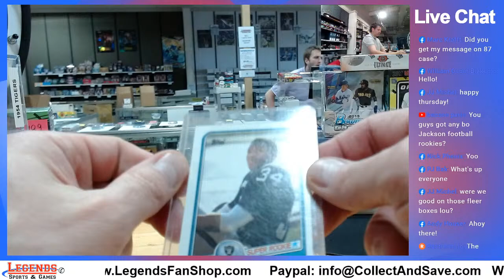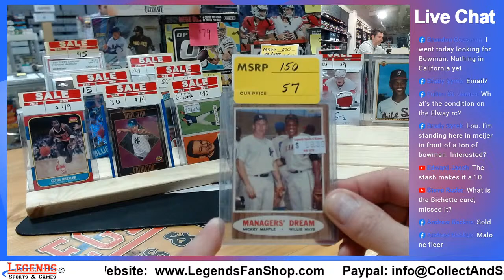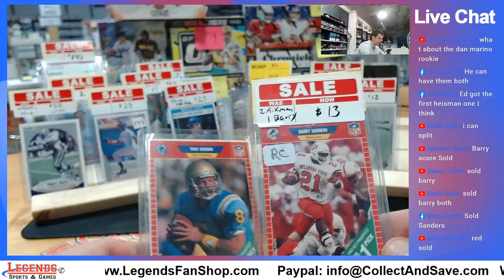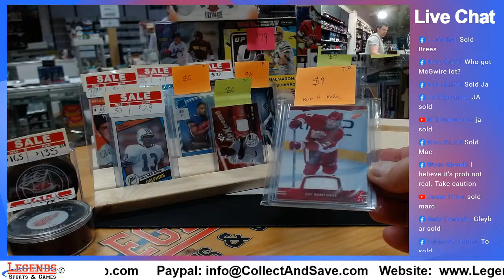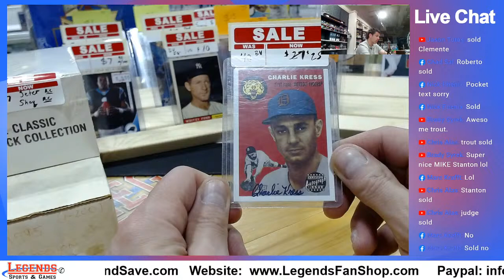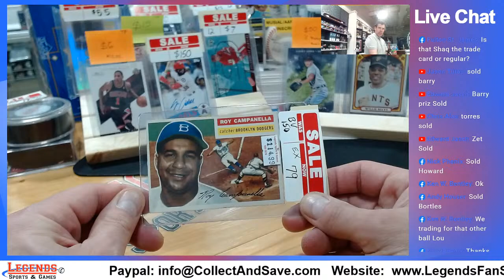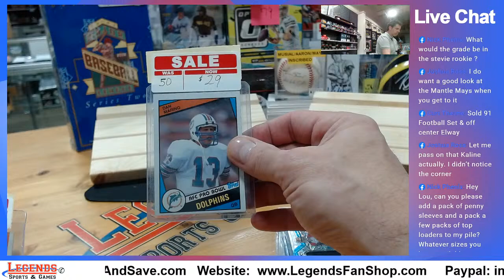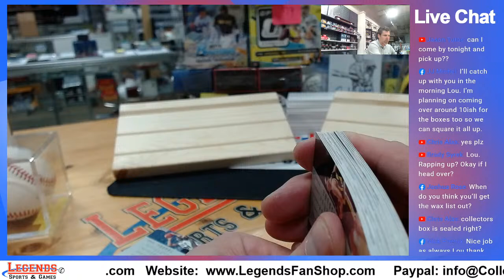Legends Sports Singles Night - Where we bring the CARD SHOW to you!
Non-stop deals on singles, sets, memorabilia +++